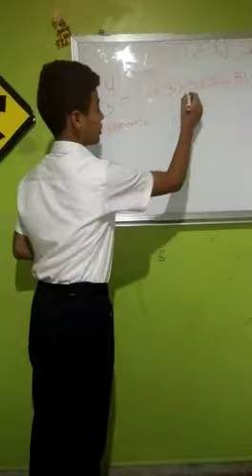José Carlos González-Matematica